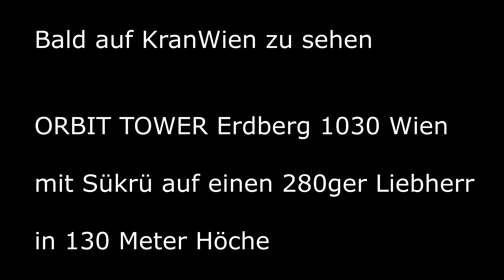Kranfahrer der Job mit kleiner Erklärung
Ein neues Video aus unserer Rubrik mit ein wenig Erklärung dabei. 130 ECB Liebherr

Nicht alles an einen Tag aufgenommen.

Ich hoffe euch gefällt das wie immer TEILEN SHAREN LIKEN nicht vergessen.

4K anschauen unbedingt für die Beste Qualität